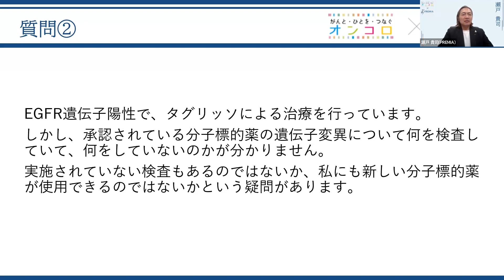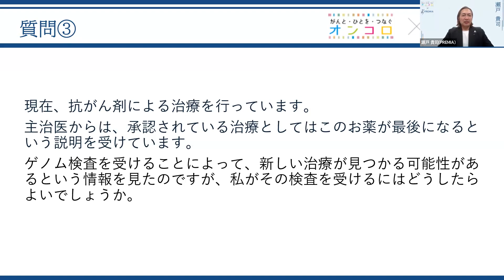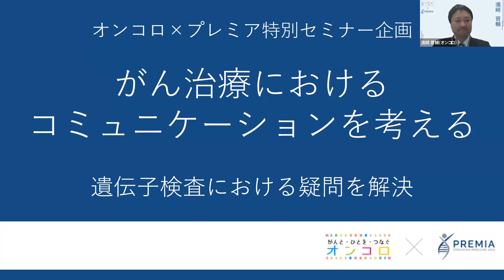がん治療におけるコミュニケーションを考える～遺伝子検査における疑問を解決～ －オンコロ x プレミア－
■オンコロ×プレミア特別セミナー企画
「がん治療におけるコミュニケーションを考える」
遺伝子検査における疑問を解決

このセミナーでは、近年急速に開発が進んでいるがんの遺伝子変異に対応した治療（分子標的薬等）にアクセスする上で重要な「がんの遺伝子検査」をテーマにしています。

【運営】
・オンコロ
・Precision Medicine Asia Inc. (PREMIA)

【特集】動画でわかる肺がん治療の最前線とはー時代は今「ゲノム医療」